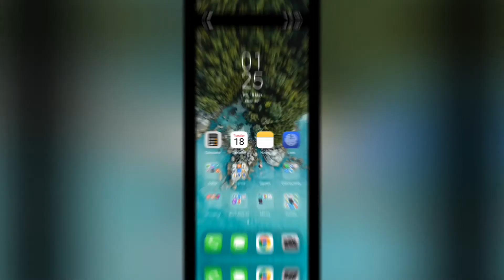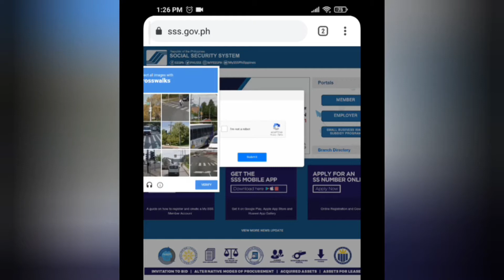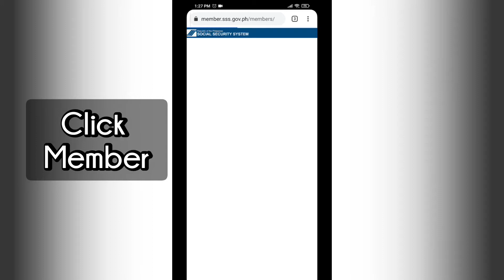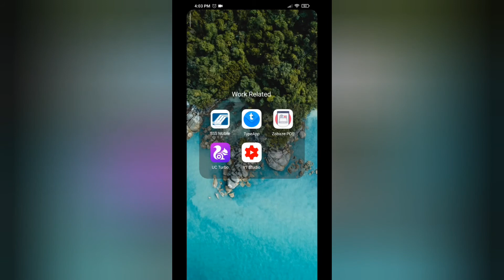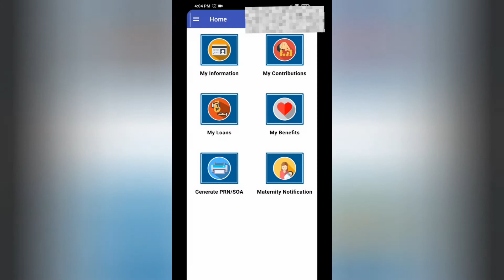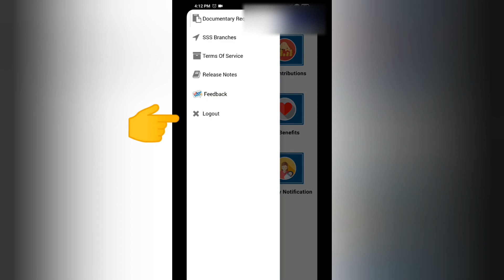How to Check SSS Contribution Online 2021 - Step by Step Using Mobile Phone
Hello Guys! In this video I will show you How to Check SSS Contribution Online 2021. Please watch the whole video as I showed the step by step on How to Check SSS Contribution Online 2021 using only your mobile phone. You can access the SSS Mobile App or SSS Website to Check SSS Contribution Online 2021.

I hope this video could help you to know How to Check SSS Contribution Online 2021 - Step by Step Using Mobile Phone.

This video was filmed using Xiaomi Redmi Note 8. If you're interested to also buy this smartphone, kindly click the link I provided below. Thanks.
Available in Shopee:
- Xiaomi Redmi Note 8 Global Version 48MP AI Quad Camera 6.3'' FHD

The Social Security System (SSS) is a state-run, social insurance program in the Philippines to workers in the private, professional and informal sectors. SSS is established by virtue of Republic Act No. 1161, better known as the Social Security Act of 1954. This law was later amended by Republic Act No. 8282 in 1997.